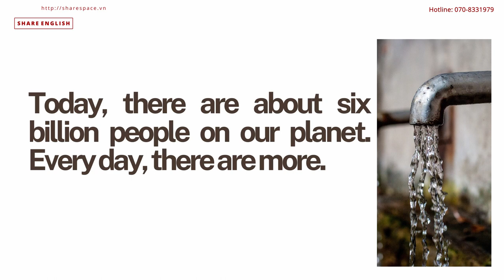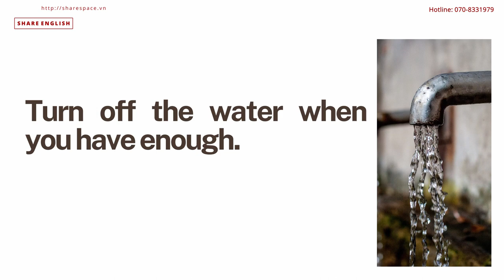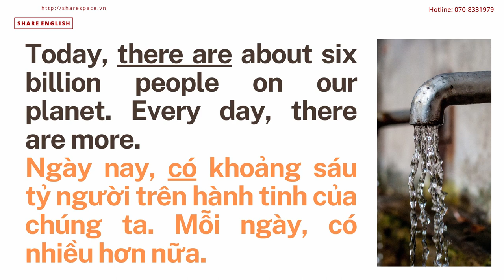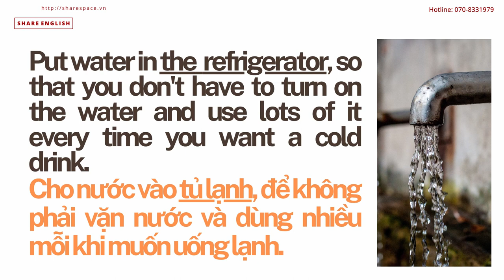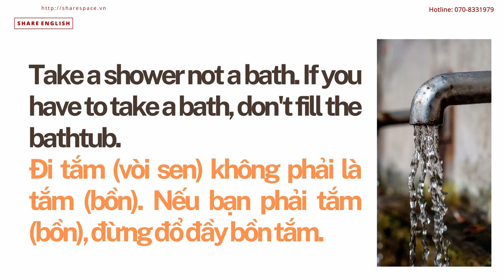[Share English] Reading in English "Saving Water"